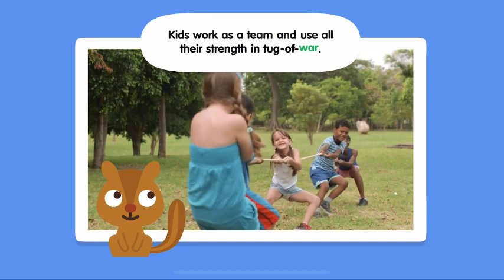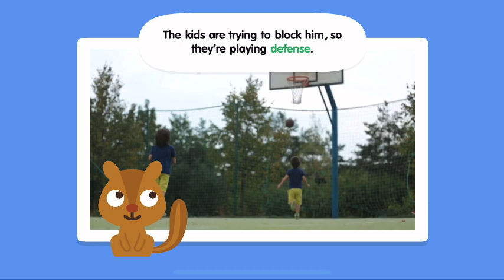Sago Mini School FULL | Road Trip, Sports | Kids Game Preschool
NEW! Sago Mini School FULL | Road Trip, Sports | Kids Game Preschool

• 50+ creative learning activities, with new content added monthly